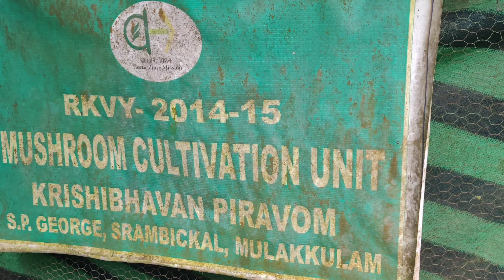വീടിരിക്കുന്ന നാലു സെന്റിൽ,പഴങ്ങളും,മത്സ്യങ്ങളും, പച്ചക്കറികളും..പ്രതിസന്ധികളിലും തളരാതെ മുന്നോട്ട്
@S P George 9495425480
@agriculture malayalam
@fruits malayalam
@fish farming
@fish farming malayalam
@ornamental fish farming
@ornamental fish farming malayalam
@biogas malayalam
@compost malayalam
@vermi composting
@vermicomposting malayalam
@gardening malayalam
@aquaponics fish farming
@aquaponics fish farming malayalam
@rambutan malayalam
@vegitable cultivation
@vegitable cultivation malayalam